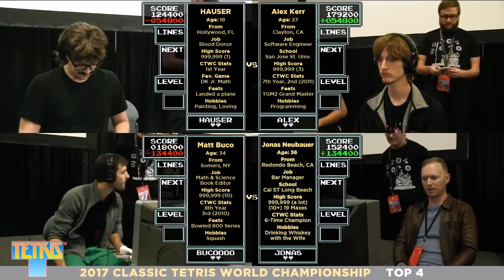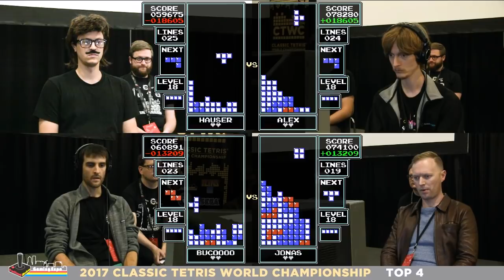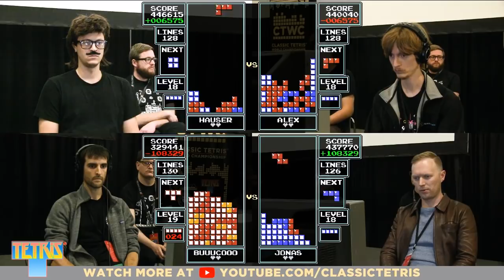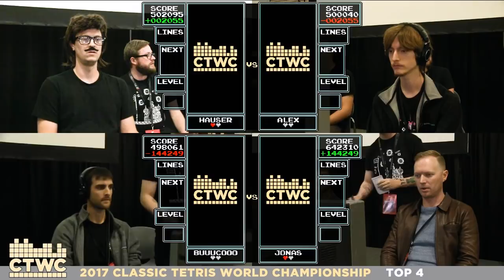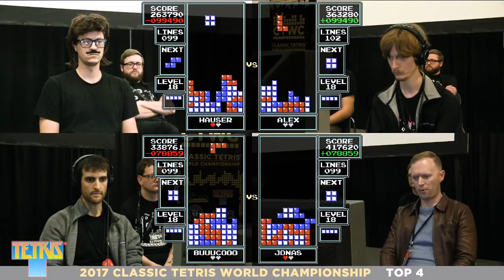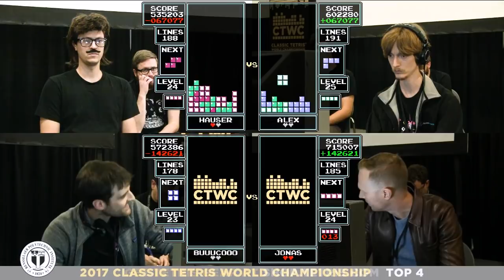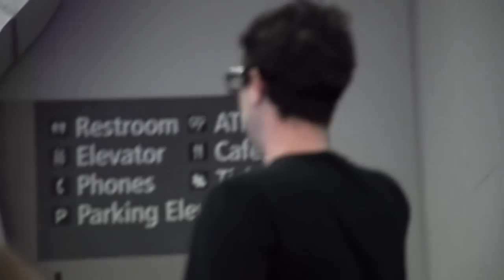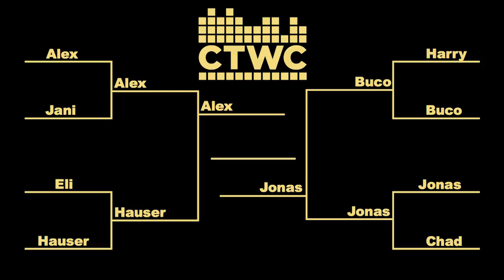Top 4 - 2017 Classic Tetris World Championship Episode 4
Help support the CTWC -- "BOOM Tetris For Jeff" T-shirts and other CTWC merchandise -- Follow us and watch more on Twitch -- Stay tuned for the Championship Round (Episode 5) next week, Wednesday Nov. 29th at 3pm Pacific Time!

From the 2017 Classic Tetris World Championship, Round 4 matches:

Hauser (5) vs Alex Kerr (17)
Matt Buco (7) vs Jonas Neubauer (3)

With full commentary by Chris Tang and James Chen, these matches are some real gems for all you Tetris fans out there!

In the 1990 Nintendo World Championship competition, Tetris was the game to beat. The winner, Thor Aackerlund, is still seen by many as the best to have ever played. Today’s Classic Tetris tournaments are played on that same version of Nintendo Tetris, using original NES game systems, controllers, and Tetris cartridges. In 2009, a player named Harry Hong became the first to achieve the highest possible score of 999,999 points. Inspired by this achievement, filmmaker Adam Cornelius produced a short film about Harry called “Max-Out”, and launched a Kickstarter campaign to document the world of competitive Tetris. As word of Adam’s Kickstarter campaign spread, rumors of max-out scores from other Tetris Masters began to surface, threatening the supremacy of Harry’s achievement. With the help of Nintendo World Championship veteran Robin Mihara, Adam searched for all of the Tetris Masters he could find. Jonas Neubauer emerged as an early max-out artist, along with the elusive original champ Thor Aackerlund. The idea of bringing these and other NES Tetris Masters together to compete in a live tournament became an obvious and irresistible proposition which was artfully captured in the 2010 feature length documentary Ecstasy of Order: The Tetris Masters. Under the leadership of producer Vince Clemente, The Classic Tetris World Championship is currently held at the Portland Retro Gaming Expo, an annual event which has hosted the tournament since 2012. Chuck Van Pelt and his organizing committee have built the PRGE into the largest classic gaming expo in the country, drawing around 6,000 attendees. Every year the scores get higher. Rivalries are revisited once again, and new players emerge to challenge the old guard. Over 20 players have maxed out the score now. Will you be the next?